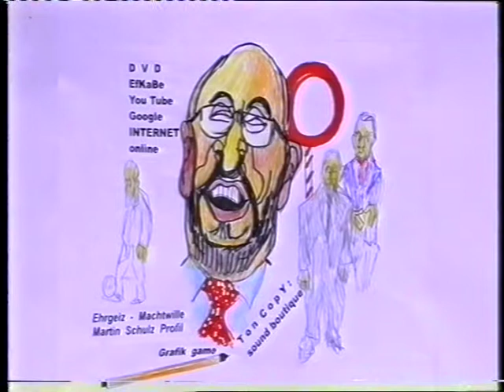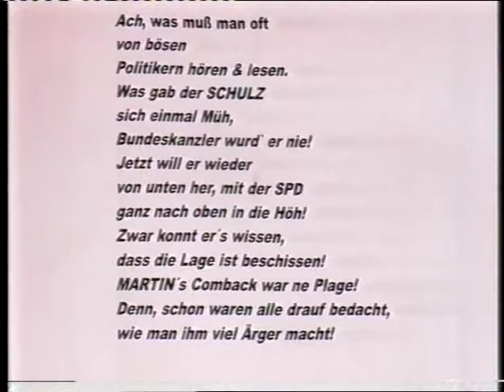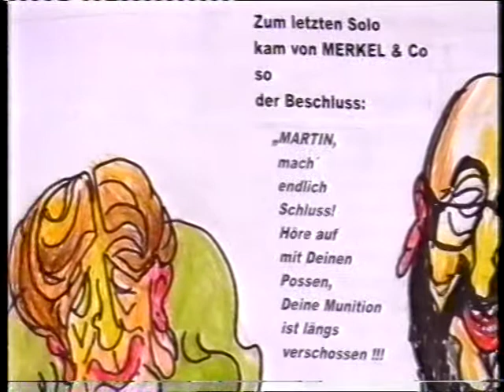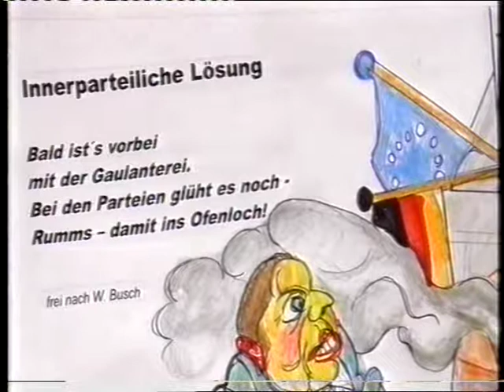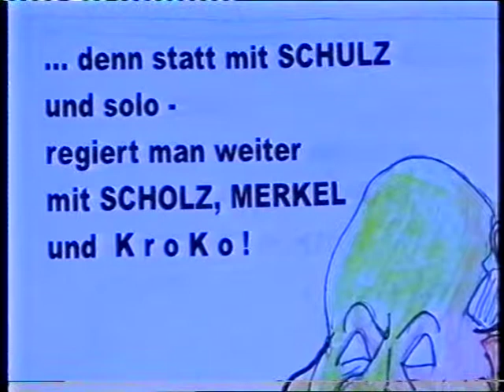Martin Schulz will wieder ganz hinauf - 2018 - ?